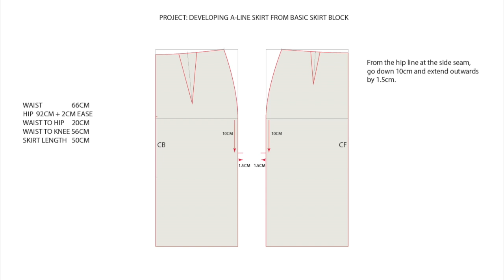A Line Skirt (2016)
This video is about drafting an A-Line Skirt from Basic Skirt Block (2016).